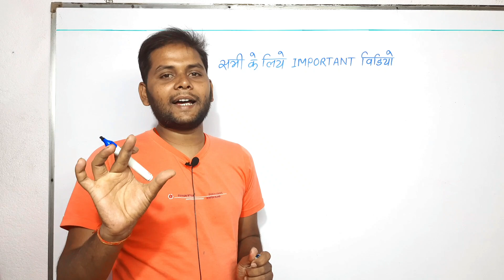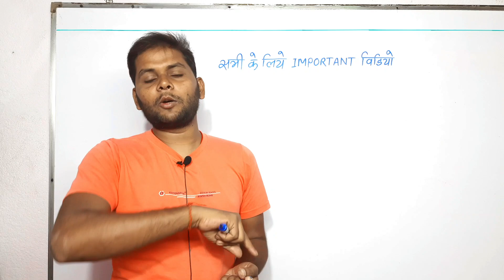ऐसे घर बैठे पैसे कमा सकते हो ✅️ How to Earn Money In Home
इस ☝️ वीडियो को आप लोग अंत तक जरूर देखिएगा मैंने बहुत ही अच्छे-अच्छे पांच टिप्स बताएं हैं जो आप सभी के लिए बहुत ही जरूरी है